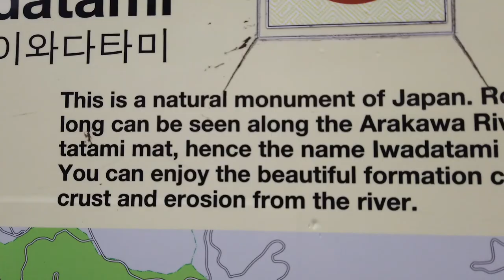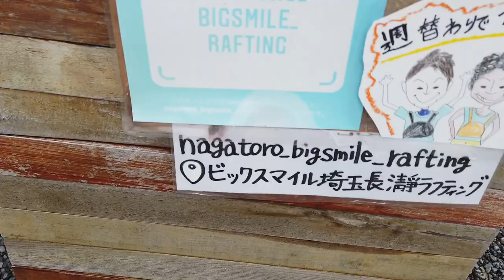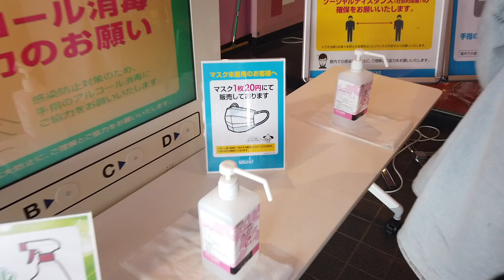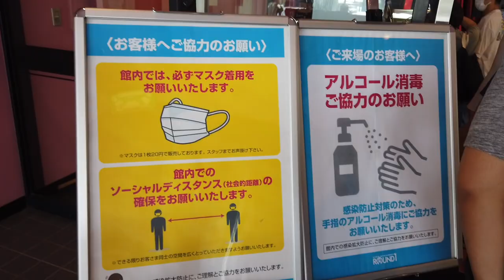Japan Travel Vlog | Chichibu, Saitama 🇯🇵📍 By Ayumi Furukawa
Spent the golden week in Chichibu, Saitama! We went river rafting at Nagatoro Big Smile Rover rafting :) Hope you enjoy and leave your vlog suggestions in the comments! ❤️

☆ SOCIAL MEDIA ☆

☆ FAQS ☆

What cameras do you use? - iPhone X and Osmo Pocket
Where do you edit? - iMovie and FCPX
Nationality? - Filipino Japanese ❤️

☆ business/collabs ☆